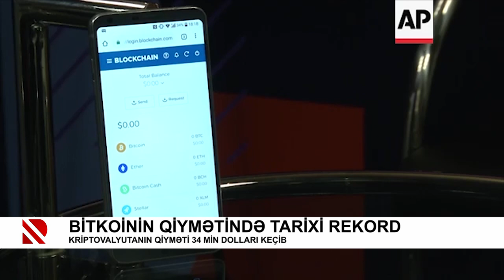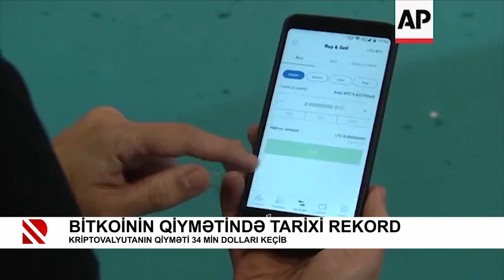Bitkoinin qiymətində tarixi rekord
Kriptovalyutanın qiyməti 34 min dolları keçib